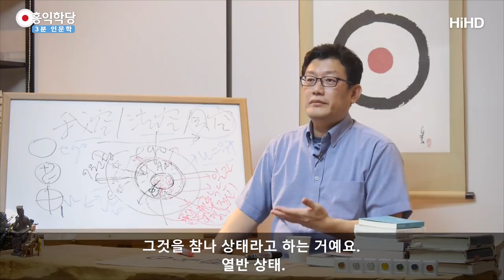[3분 인문학] 에고와 참나 _홍익학당.윤홍식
(170809 수밤 대담)  ‘에고는 펼쳐진 참나고
참나는 갈무리된 에고더라.’ 하는 걸 아실 수 있어요. 둘이 하나예요.
동전의 앞뒤라는 걸 아셔야 해요.
그래야 이 온 우주가 이해가 되고 설명이 됩니다.
내가 살아간다는 게 뭔지 알게 돼요.
나의 존재가 내 안에 있는 정보들을 펼쳐내는 장이에요.
이게 우주에서 일어나고 있는 일이에요.
에고가 뭐라고 떠들든지 간에
우주에서는 이 일이 묵묵히 일어나고 있습니다.
에고가 거기에다 이런 의미, 저런 의미,
다양한 의미를 붙이고 있는 것뿐이지.
‘왜 사느냐?’ 그러면 수천 가지 얘기가 나오겠지요, 사람마다.
그건 에고가 떠드는 소리고.
애초에 왜 살고 있는지 모르잖아요, 에고는 사실.

참나를 아셔야
‘우주적인 힘이 계속 표현되고 있는 거구나!’
‘생이란 건 계속 이런 창조고 표현이구나!’
내가 거부할 수 없어요.
공식대로 펼쳐지는 거예요.
음양오행의 원리대로 굴러가는 거예요.
내가 뭐라고 할 게 아니라.
내 선택이 없다는 게 아니라
일단 그걸 전재하고 나서 내 선택이 있는 거예요.
그렇지요?

‘물은 아래로 흐르고, 불은 타오르고’
이걸 내가 바꿀 수 있나요?
바꿀 수 없는 어떤 선들이 있어요.
정보들이 다 있어요. 결이 있어요.
그 안에서 내가 이런저런 선택을 하면서
살아가는 겁니다.
그런 게 애초에 어디서 시작됐는가?
나라는 존재감이요.
이건 우주적인, 이렇게 이해하시는 게 좋겠어요.

‘나의 참나’ 그러면 뭔가 ‘나’라는 느낌을
자꾸 갖고 계시는데
에고의 세계가 시공 안에 현상계라면
(참나의 세계는) 현상계를 넘어선 절대 세계예요.
여기는 차원대가 달라요.
그 차원 대에 여러분도 빨대 하나 꽂고 계시니까
그 차원대로 들어가실 수가 있는 거예요.
그 차원대 들어가셔도 여러분이 있어요.
에고랑은 다른 모습으로.
그것을 참나 상태라고 하는 거예요. 열반 상태.
여기서는 나와 남을 가를 수가 없습니다.
그냥 존재, 여러분이 존재하고 있는 거예요.